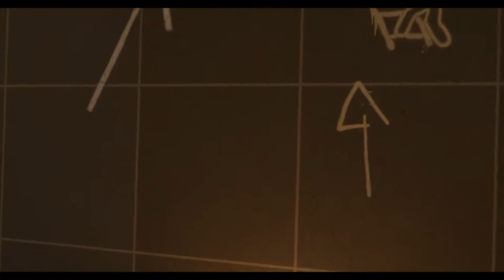the bone working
aha, i fixed the performance
WE BACK IN BIZNIZ BABY
Best experienced with subtitles